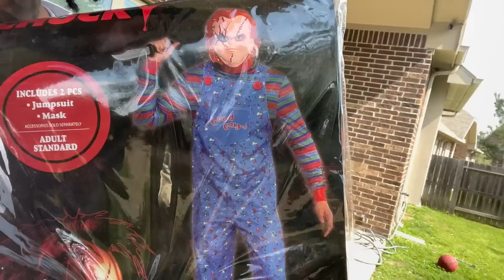Leaving The House FULLY DRESSED As Chucky To See FLO Reaction..